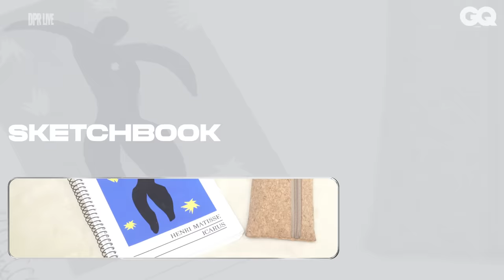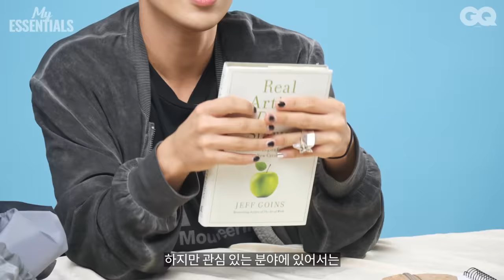[ENG/마이에센셜] 백살 래퍼를 꿈꾸는 디피알 라이브(DPR LIVE)의 건강학개론 (마이에센셜, TOM FORD, 탬버린즈, tic tac, INFJ, 인프제)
생각보다 더 꼼꼼하고 철저하고, 의외로 털털한 디피알 라이브를 만났습니다. 매일 아침을 깨우는 소변 검사기부터 끝끝내 제품명을 알 수 없었던 톰포드의 향수까지. 금시계 하나 없이 오직 웰니스 아이템들로만 채운 그의 에센셜 아이템을 만나보세요.
EDITOR 이진수
VIDEOGRPAHER 오충석, 김영문, HBD Film
DESIGNER 조은아
HAIR&MAKEUP 구현미
STYLING 안준용
ENG SUB will be upload 👀